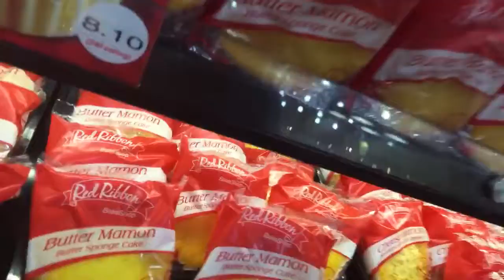A Day Of Hunger